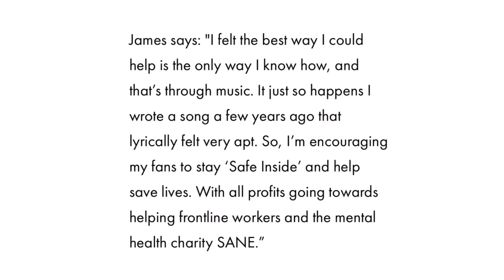James Arthur - Safe Inside Campaign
James Arthur announces SafeInside campaign in support of SANE Mental Health Charity and NHS Charities Together. ‬
‪These are the details of the full campaign that launches on Monday [18th May 2020] which include; new ‘Safe Inside’ merch, a lyric video, ‘At Home Acoustic’ YouTube series and a ‘Safe Inside’ themed video game. ⬇️ ‬

100% of Proceeds will go to the SANE Charity and the NHS Frontline workers.

Source of details mentioned: Simon Jones PR

➡ I ALSO run a James Arthur fan account known as "James Arthur Shows" across a number of social media channels, please check them out to find out the latest updates on James Arthur using the following links.

♡LINKS♡